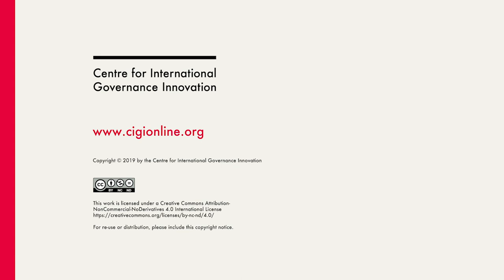How Canada is Advancing Global Action on Climate Change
Climate change is rapidly becoming one of the most critical issues on international agendas as the impacts of climate change permeate nearly every aspect of society from the economy, healthcare to human rights.

Patricia Fuller, Canada’s Ambassador for Climate Change, joined CIGI for a public discussion on February 7, 2019 in Ottawa to discuss what the Canadian federal government is doing to advance climate action. Fuller speaks about the economic opportunities of transitioning to a low carbon economy and Canada’s role in advancing global climate action including the commitment to the UNFCCC Paris Agreement.